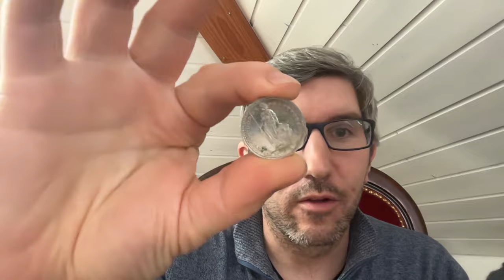Retraites: financer la 13ème rente AVS par une cryptomonnaie ?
Retraites: finançons la 13ème rente AVS par une cryptomonnaie acceptée pour payer les impôts.

L'Astuce de Crésus, mes vidéos sur l'histoire de la monnaie.

Garde l'esprit ouvert !